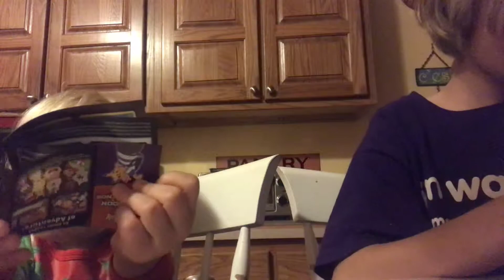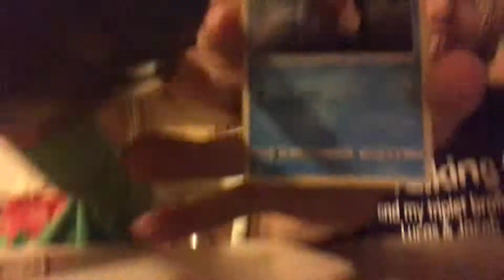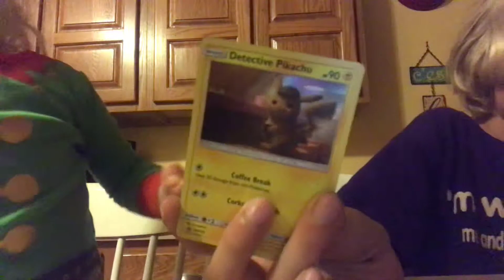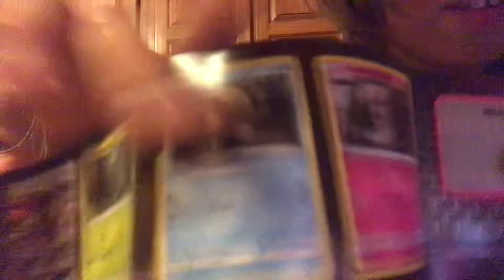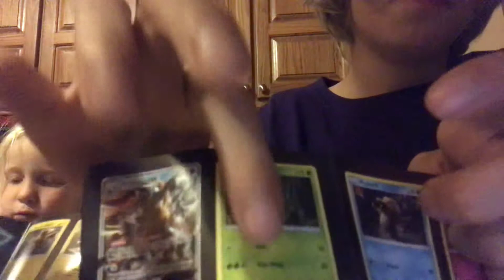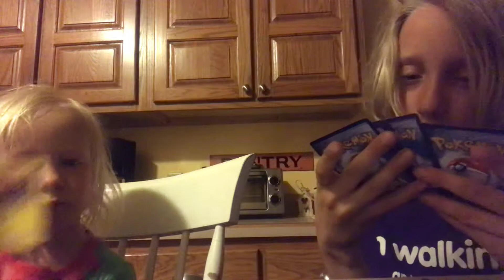I got Pokémon detective pikachu card packs from the movies!